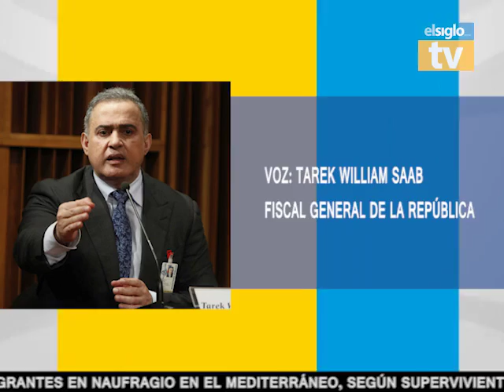es noticia 06 de octubre de 2017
elsigloTV presenta “es noticia”, con las informaciones más importantes de éste mes de octubre de 2017

- Entre agua contaminada e infecciones   viven los habitantes del sector 13 de abril de Brisas del Lago
- Habitantes de Brisas del Lago exigen atención inmediata
- Ismael García prometió atención debida a las personas de la tercera edad de ganar las elecciones
- Transportistas: no se vislumbra un futuro bueno para nuestro sector
- Partido Puente declina su candidatura para apoyar a Ismael García
- UCV de Maracay limitada por factores administrativos y económicos
- Rondón: “TSJ busca modificar espíritu y propósito de la ley electoral”
- MUD rechazó sentencia del TSJ
- Manuel “Coco” Sosa será imputado este lunes
- Maduro destacó las firmas de acuerdos con Turquía
- Trump: Estamos tomando acciones decisivas para defender a Cuba y Venezuela